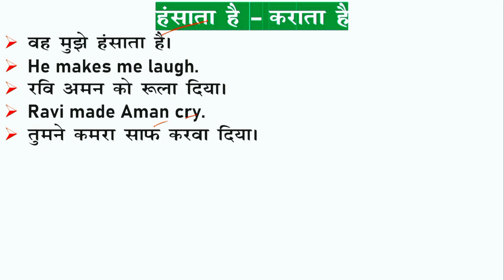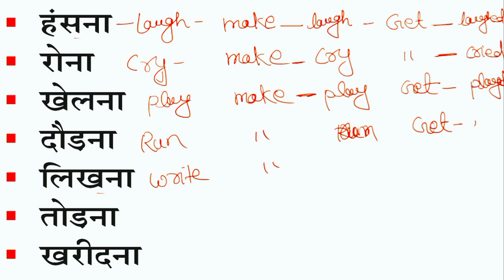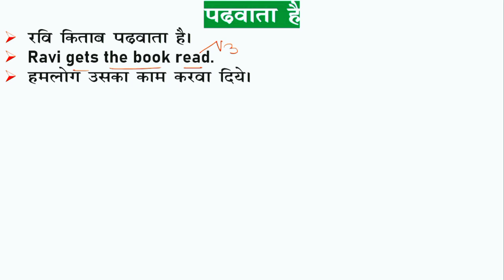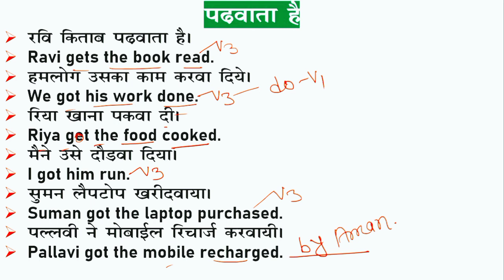इन सभी के बीच अंतर क्या है? | English Speaking Practice | Daily use English sentences with meaning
Use of english word
use of english speaking
use of make in english
use of get in english
use of get obj v3
use of make obj v1
use of make in spoken english
use of get in spoken english
get got gotten
make made made